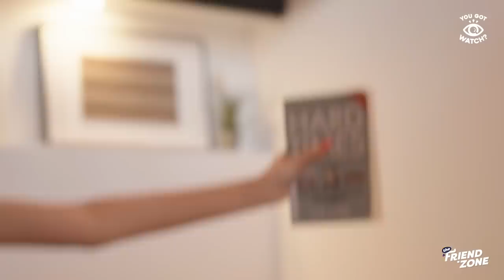Confessions, Apologising and a Hidden Mission | EP 6 | The Friend Zone (Reality Show)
The housemates gather for an unforgettable HTHT session as they express their raw emotions and personal stories about growing up, the struggles of love and self-love. You have never seen them this vulnerable and open with one another as they conclude their 3rd day living in the house. The hunt for white balls the next morning got everyone guessing about the 'secret mission' that awaits...

🏡The Friend Zone is a reality series where we bring 'cabin fever' to a whole new level. 8 strangers of varying personalities are trapped in a house for 5 days where phones and devices are strictly prohibited. Will they be able to spend quality time together or will their addiction to technology cause them to break down?

New episodes dropping weekly!

[CASTING CALL]
Feeling dejected from dating apps? You Got Watch is looking for single individuals to join our brand new dating show where we match couples using personality-based theories! If you’re open to meet someone new, have h2h convos, play some games and don’t mind being yourself in front of the camera, sign up